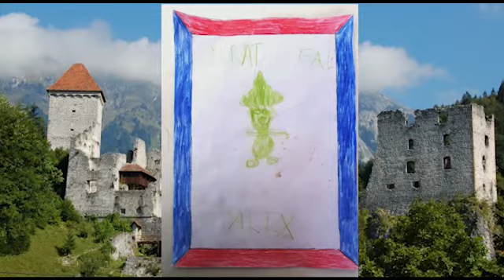1. b kulturni dan: Gal v galeriji